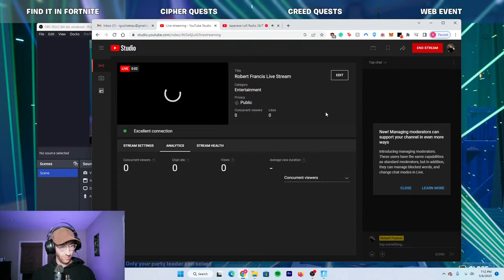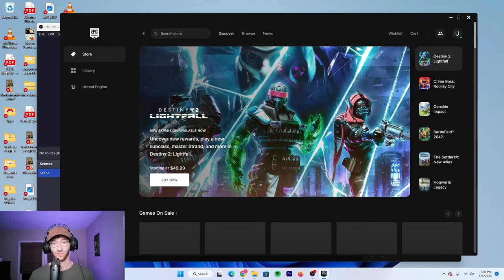Robert Francis Live Stream